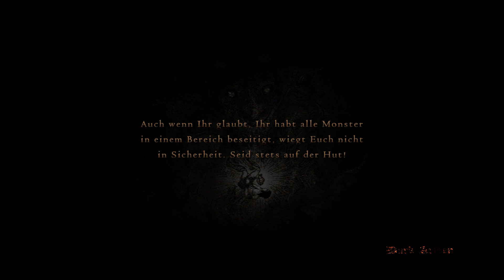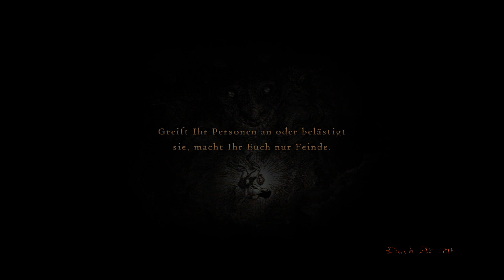Dragon's Dogma - Dark Arisen #16: Dem Tode nah - raus hier!